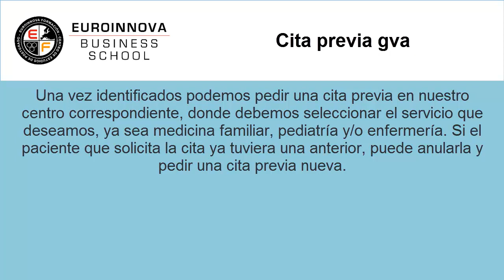cita previa gva